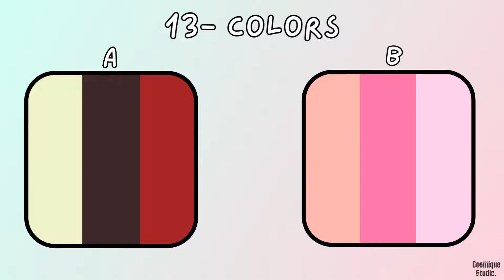Are you a Tomboy or Girly Girl?👀 Aesthetic quiz✨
★ Are you a Tomboy or Girly Girl? With this aesthetic quiz you will find the answer. 💕

≫ Cosmique Studio is an online clothing store selling clothes in aesthetic & subculture styles and also including blogs.

I N S T A G R A M @cosmiquestudio.official
P I N T E R E S T @cosmiquestudio
T I K T O K @cosmiquestudio
F A C E B O O K @cosmiquestudio
T W I T T E R @cosmiquestudio

- timestamps -

00:13 - rooms
00:18 - accessories
00:23 - necklaces
00:27 - foods
00:32 - nails
00:36 - pants
00:41 - hair styles
00:45 - tops
00:50 - shoes
00:54 - belts
00:59 - outfits
01:03 - makeup
01:08 - colors
01:12 - phone cases
01:17 - tattoos
01:21 - cars
01:30 - activities
01:41 - results: tomboy
01:48 - results: girly girl